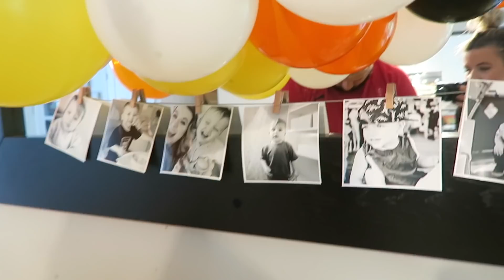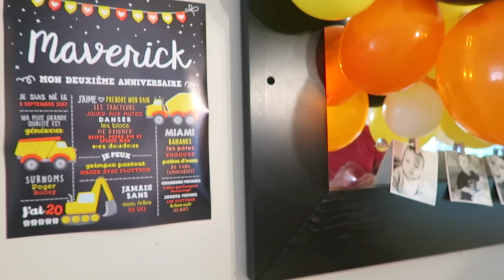14/09/2019: Fête 2 ans Maverick Thême Tracteur // Bar à tacos et beignes